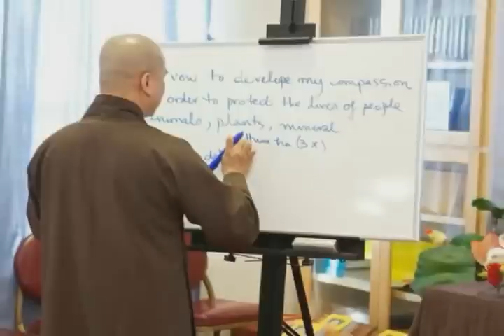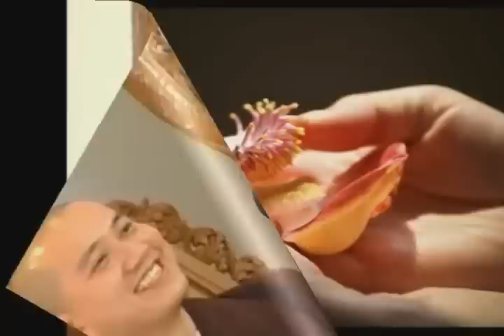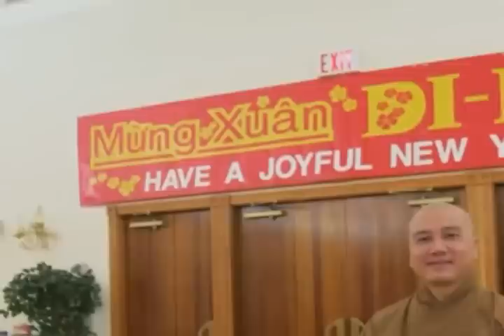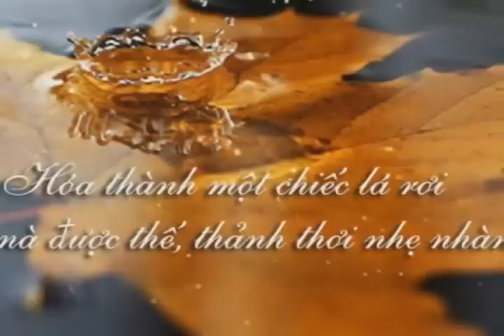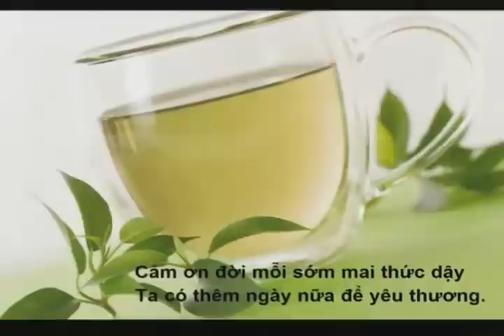Quy Y Vô Thượng 1 & 2 - Thầy Thích Pháp Hòa